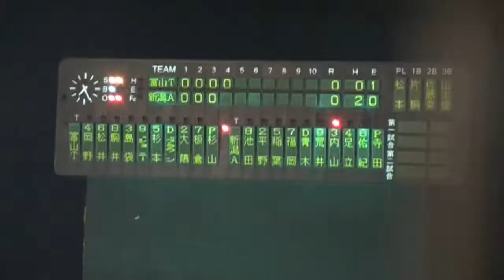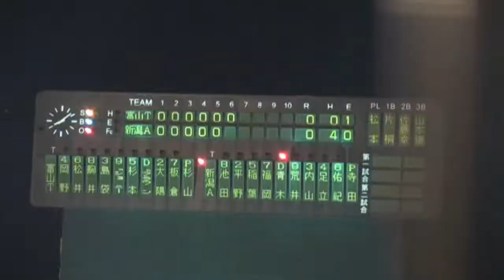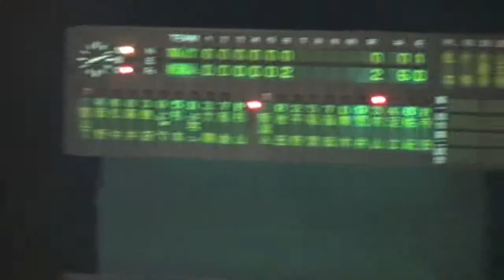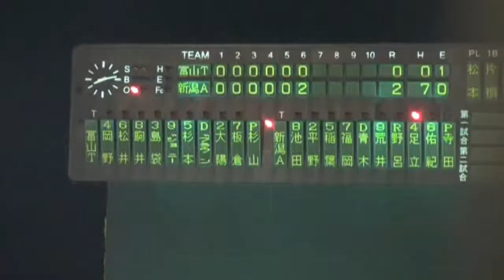20120817 VS富山 ダイジェスト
alsapo56 は共有ビデオファイルです。